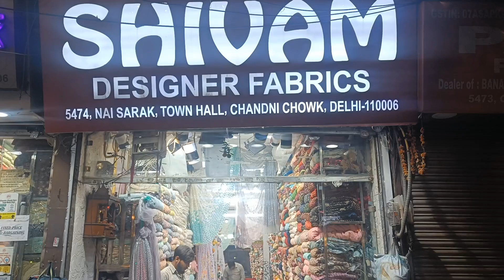DESIGNER FABRICS!!! WHOLESALE PRICE!!!! CHANDNI CHOWK!!! chandni chowk me wholesale rate me fabrics